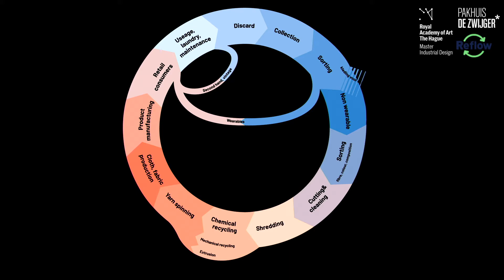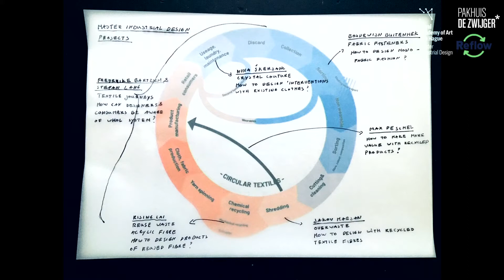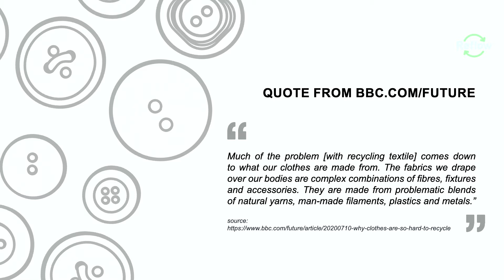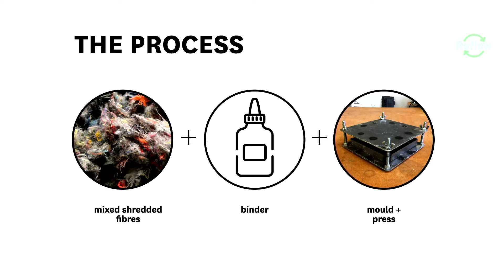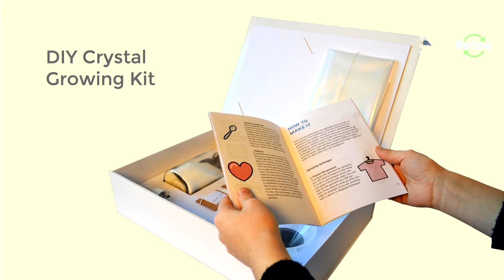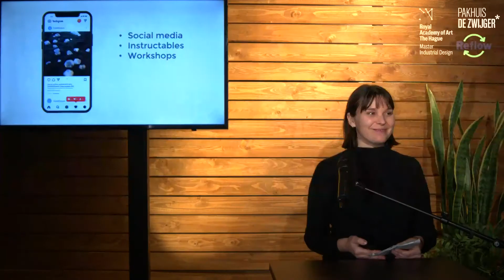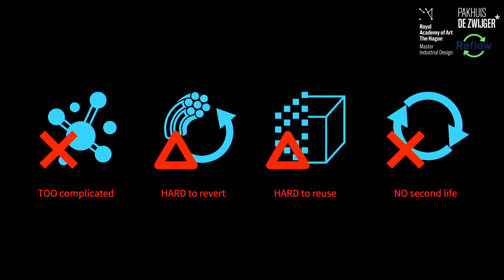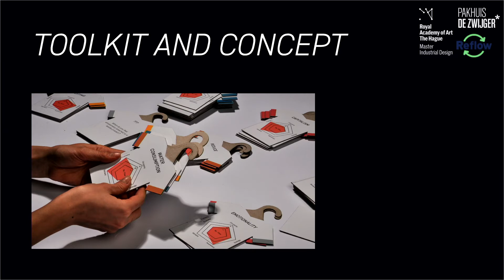Reflow #7: Redesigning the textile industry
How can designers and design education change the perspective of the textile industry?

The textile industry is one of the most polluting and exploitative industries worldwide. What role can designers and design academies have in changing the direction of the industry? Can they design for meaningful circular business models where reuse and recycling are key? Hear more about the role of material research, innovation and education in rethinking the textile industry and discover the projects of KABK Master Industrial Design students.